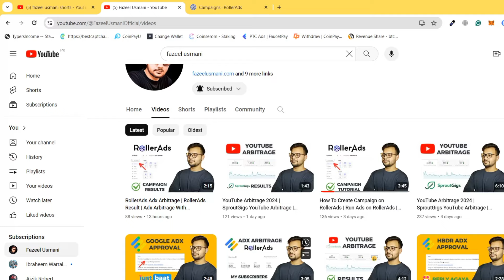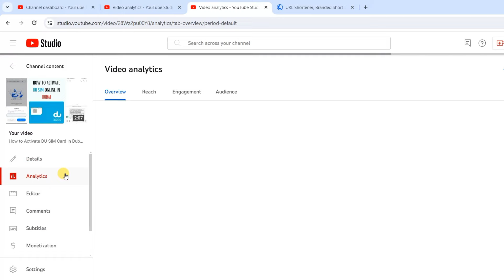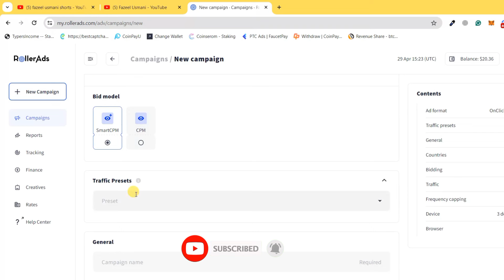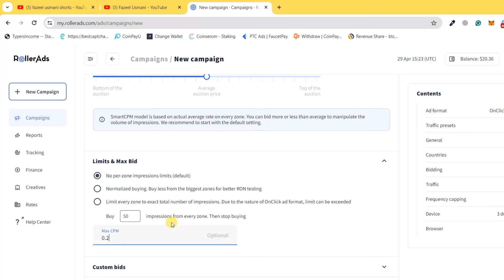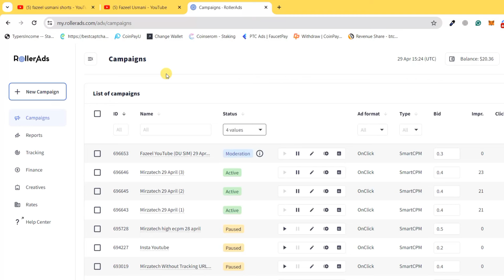YouTube Arbitrage 2024 | RollerAds YouTube Arbitrage | YouTube CPM Work New Method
In this video, we will talk about youtube arbitrage using rollerads. You can watch this video regarding youtube cpm work new method.

youtube arbitrage, rollerads arbitrage, rollerads youtube arbitrage, youtube arbitrage results, youtube cpm work new method, youtube cpm work